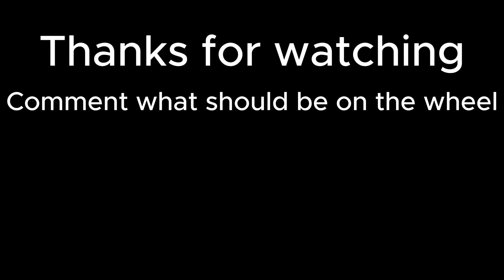Fortnite One Chest Challenge,If i lose i spin...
Welcome back, In this video i will try to complete the One Chest Challenge with my friends. If we lose we will spin the wheel. Type what you think should be on the wheel in the chat.